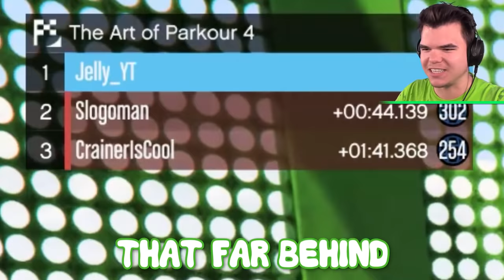Satisfying GTA 5 Parkour...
🛒 MERCHANDISE!

👪 MY FRIENDS!